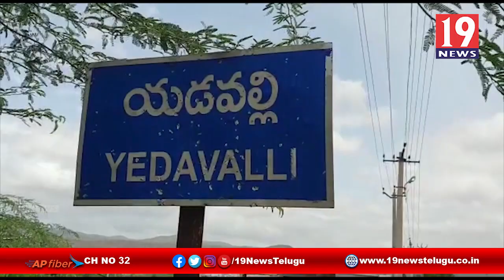యడవల్లి గ్రామంలో కరోనా నివారణకు ముందు జాగ్రత్త చర్యలు - ప్రకాశం జిల్లా